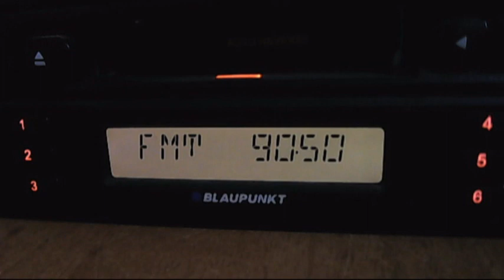clean long troposcatter with trt1 izmit kocaeli 17:41